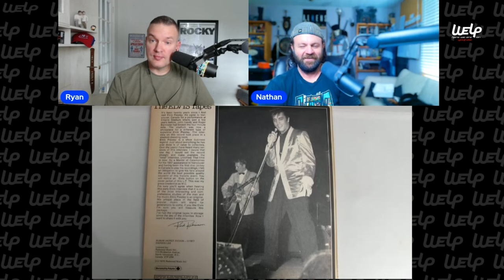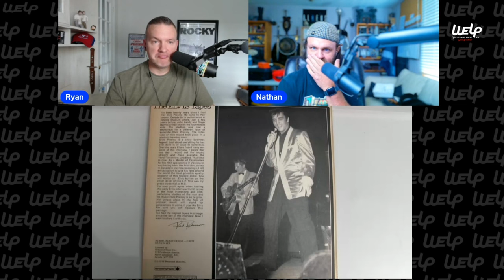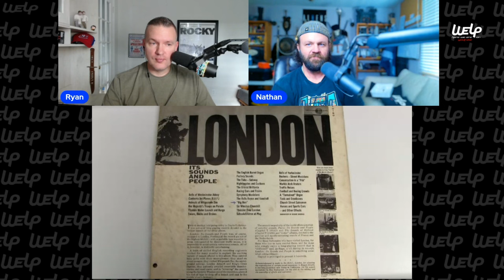Nardwuar vs. Harry Styles | REACTION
Watch as we dive into the quirky and entertaining interview between Harry Styles and the legendary Nardwuar at Coachella. Nardwuar, known for his eccentric interview style and unique gifts, surprises Harry with rare items and personal questions that only Nardwuar could uncover! From Elvis vinyls to Fleetwood Mac memorabilia, see how Harry reacts to these one-of-a-kind gifts and questions about his past, his music, and more. If you're a fan of Harry Styles or just love a good, offbeat interview, this reaction video is a must-watch!